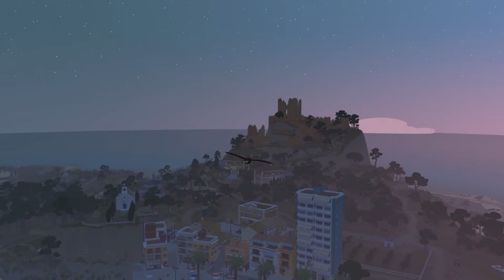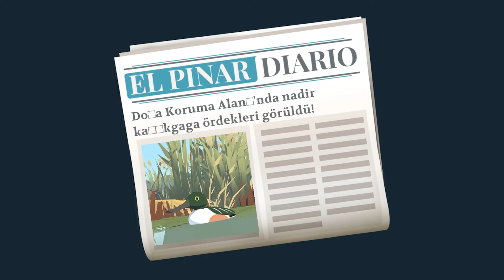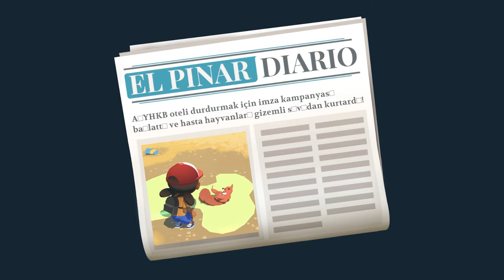Çevreci oldum . |Alba A Wildlife Adventure #1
RusqneL den Herkese Merhaba